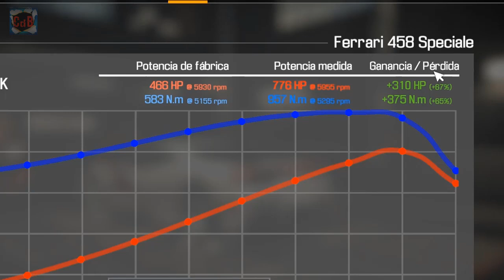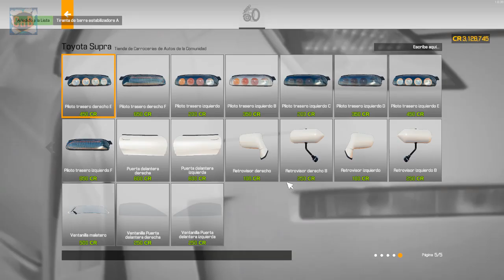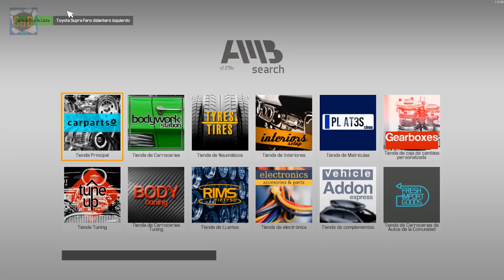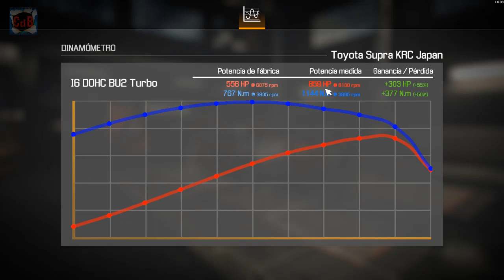Car Mechanic Simulator 2021 - 12 Toyota Supra KRC Japan